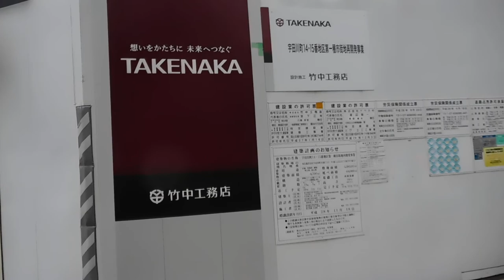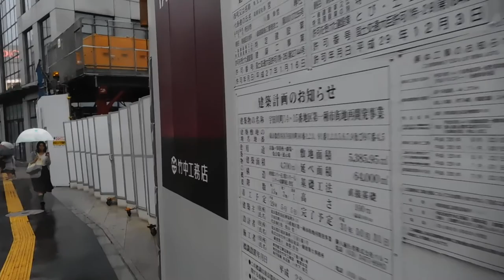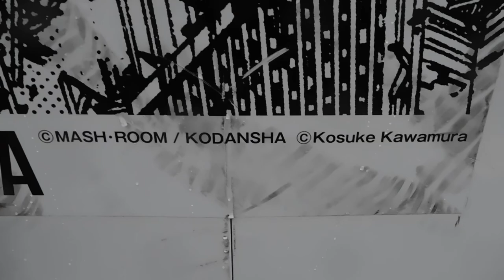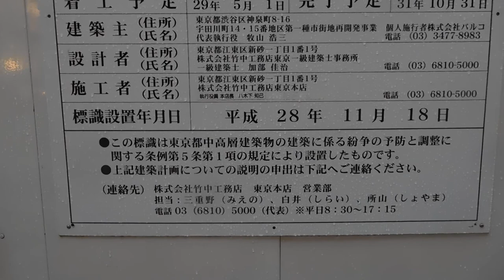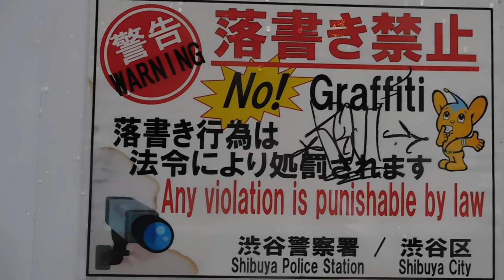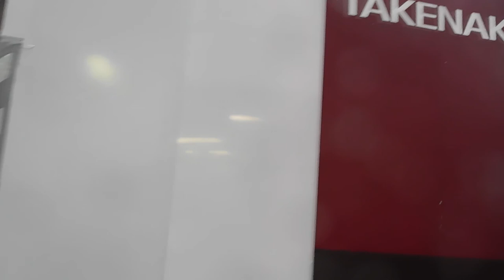DSCN8695アキラ20180611渋谷PARCO工事仮囲いを アートウォール